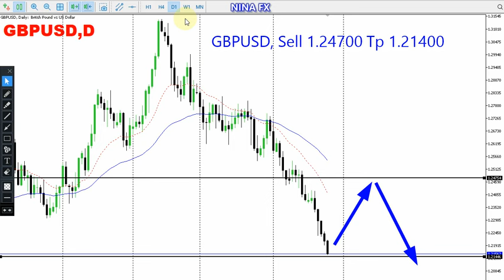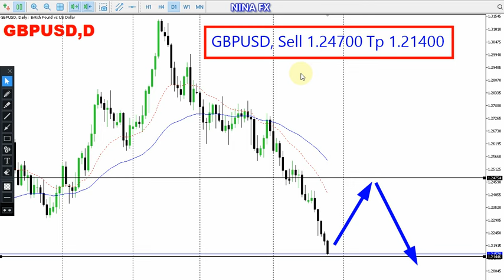GBP USD Technical Analysis for September 27, 2023 by Nina Fx